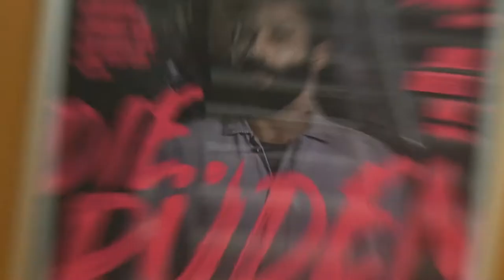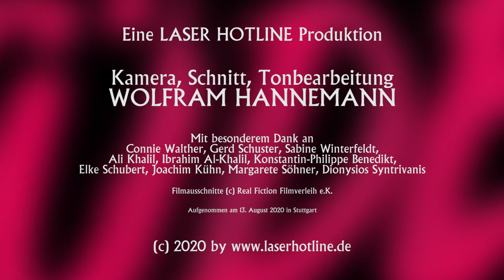DIE RÜDEN - Cast & Crew zu Gast in Stuttgart (German)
Regisseurin Connie Walther, Casterin Sabine Winterfeldt, Hundepfleger Gerd Schuster sowie die Darsteller Ali Khalil, Ibrahim Al-Khalil und Konstantin-Philippe Benedikt erzählen über ihren Film DIE RÜDEN